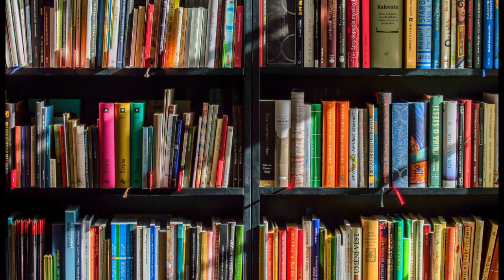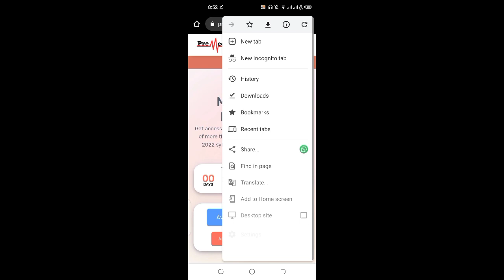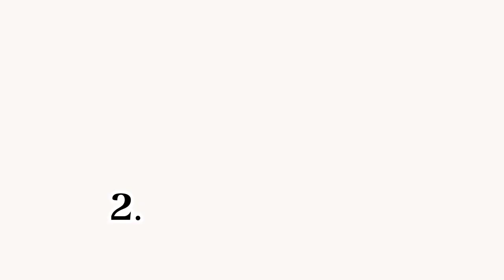JUST 2 SOURCES ||MDCAT 2023 BEST BOOKS FOR PRACTICE AND PREPARATION ||MEHAK GUL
Hey EVERYONE!
So here is the video for those students who are willing to do MDCAT this year. This video is based on my personal experience..I also had not joined any academy and did self study at home..and Alhamdulillah I'm succeeded and got 161/200 in MDCAT which was conducted by DUHS in karachi as well as in entire Sindh..Those students who are not able to join any academy bcz of some reasons so I would like to say them don't be worry just follow my guidelines mention in the video and
 (IN SHAA ALLAH) you will be rewarded at the end

IF you have any questions regarding MDCAT then feel easy to ask in the comment section 😇
STAY BLESSED

FOR KIPS LECTURES
plz visit saeed mdcat in chrome